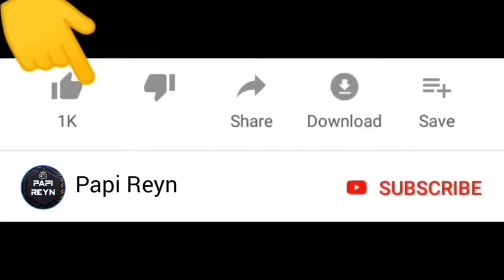Talking Juan Raksasa Bawa Pasukan Cartoon Cat ke Kantor Polisi Genji 😱 | Sakura School Simulator